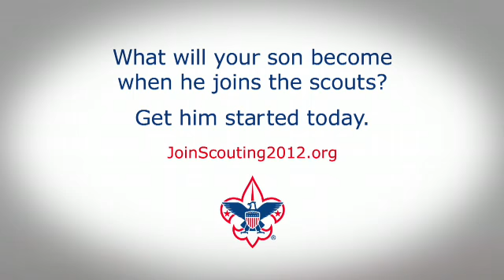BSA-MAC My Son the Scout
My Son the Scout